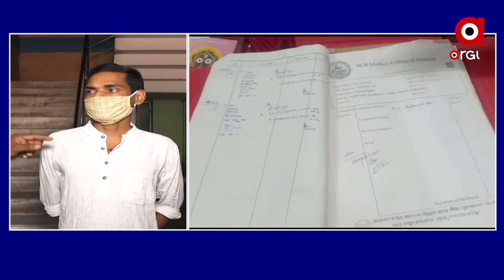ଲଜ ଛାଡିଲେ ସୁରକ୍ଷା କର୍ମୀ...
ଏଇ ଲଜରେ ରହୁଥିଲେ ସୁରକ୍ଷା କର୍ମୀ କିନ୍ତୁ କାଲି ରାତିରେ ସେମାନେ ଚେକ ଆଉଟ କରିଛନ୍ତି...